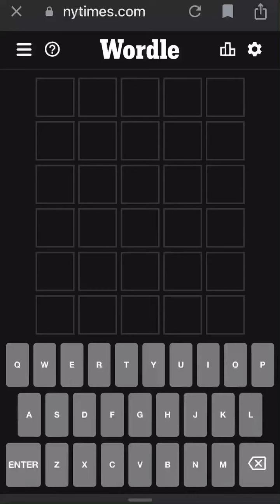Wordle June 23rd, 2022